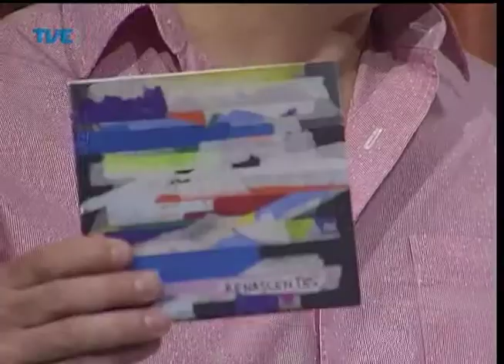Estação Cultura 30/04/14 Bloco 3